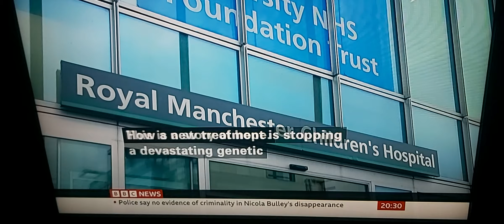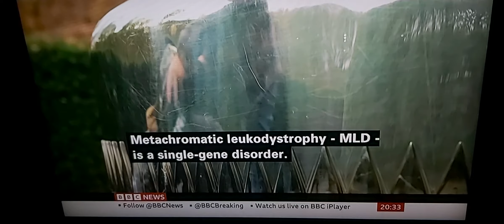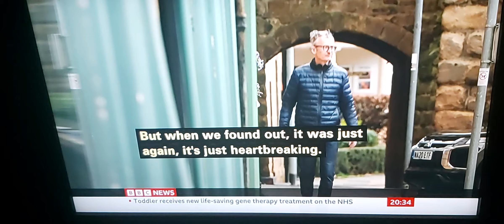Bittersweet Medicine: Fergus Walsh on MLD Part 1: The Shaw Family How MLD happened to two children?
BBC News on BBC News Channel on Wednesday 15th February 2023.

BBC Medical Editor Fergus Walsh reports.

Teddi Shaw, 19 months old who has MLD but not developing yet.

Nala Shaw, who has MLD developed and no treatment for her cos too late for diagnosis.

Jake Shaw, Teddi and Nala's Dad.

Ally Shaw, Teddi and Nala's Mum.